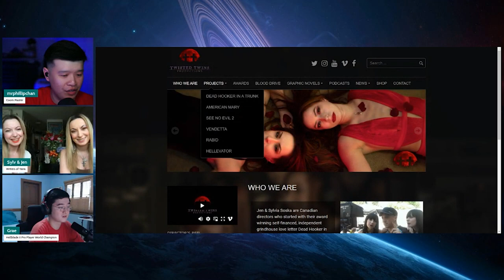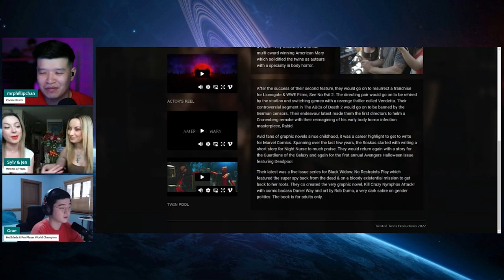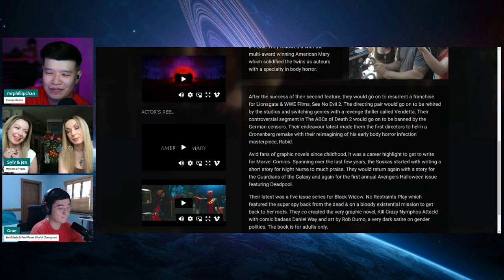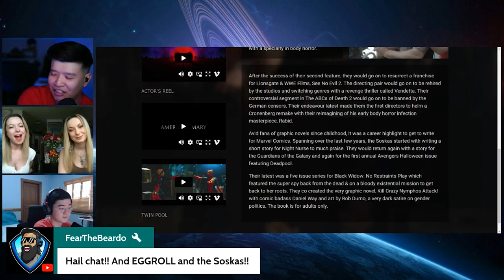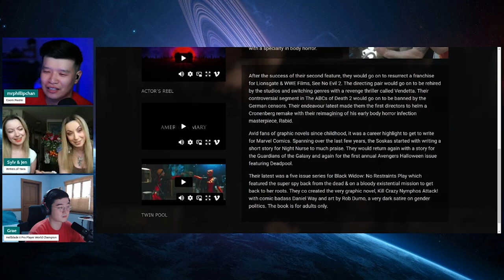The Soska Sisters Origin Story!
In this segment, we talk about the origin story of the Soska Sisters! The authors of the incredibly successful comic book series Yaira! Given the desolate state of the comic book industry, it is no surprise that the Rippaverse continues to defy all odds and thrive in the industry!

Follow Jen & Sylvia Soska!